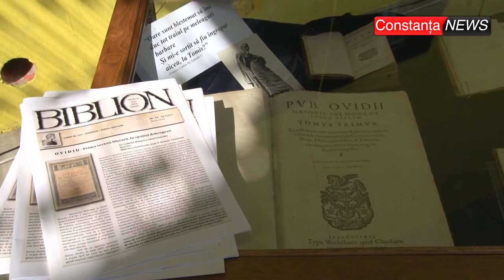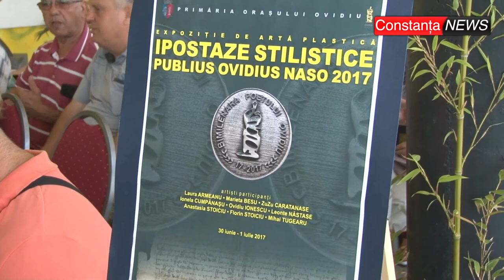ctnews.ro | Simpozion final Zilele orașului Ovidiu 2017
Simpozion final Zilele orașului Ovidiu 2017